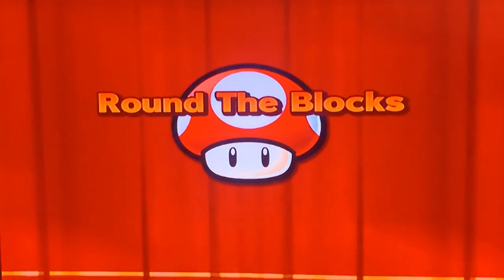Let’s play fortune street part 2